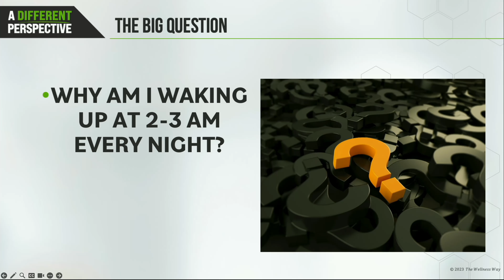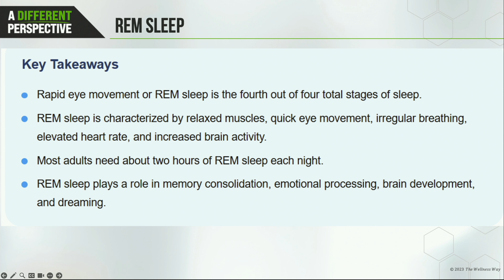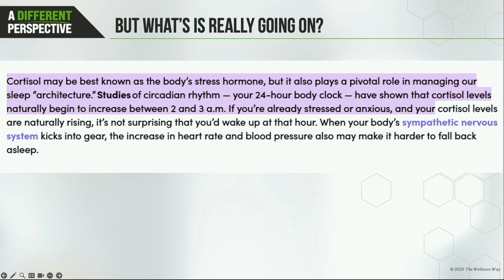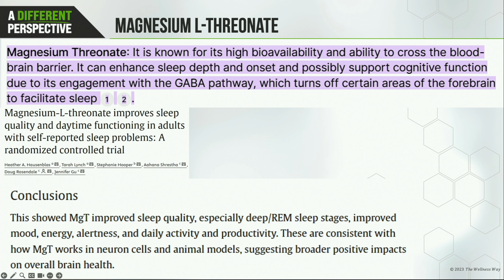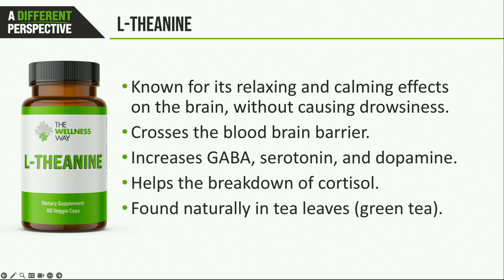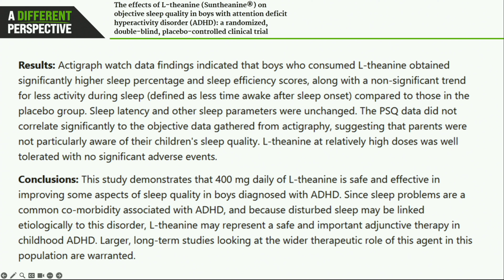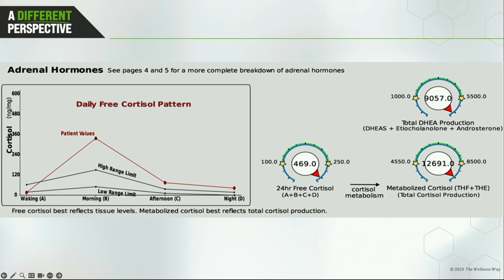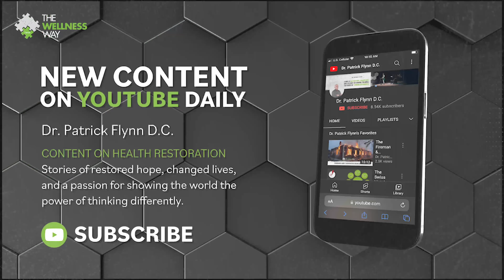The 2 AM Wake-up Call, and How to Avoid it | A Different Perspective | October 12, 2024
We all know that getting enough sleep is important. That's one reason it can be frustrating when you have a hard time staying asleep. It may feel like there's no point to lying awake at 2 AM, but the body doesn't make mistakes; there's a reason for everything, and your body is simply responding to the triggers around it. Because there's a reason, there's a solution.

In this week's episode of A Different Perspective, Green Bay's own Dr. Bryce Gallagher dives into this topic. He walks us through the different kinds of sleep that should be happening in a night and uncovers the science behind what might be causing issues. He addresses things like:

Coffee and blue light: There are always environmental factors to the body behaving a certain way. What are some things that might be going on in your life that impact your quality of, or ability to, sleep? Dr. Bryce breaks down two options, why they may be causing you challenges, and ways to address them.

What's going on in the body: Dr. Bryce illustrates how the body's cortisol naturally increases between 2 and 3 AM. If it rises too far or too fast, it may cause challenges staying asleep. What usually causes it to rise like this? Dr. Bryce uncovers the science!

Practical steps: As always, Dr. Bryce gives some simple and inexpensive lifestyle changes you can make to improve your sleep quality. From magnesium to olive oil, Dr. Bryce explains what each do, and how it might help you!

We all know that sleep is important. Unfortunately, it can be hard to get the right amount and quality of sleep to set yourself up for success. Dr. Bryce explains that that's one reason TWW is offering its sleep supplement bundle for the month of October. He takes some time to show how L-theanine, in particular, can help with sleep - revealing the science and making it easy to understand. Watch now to find out how you can help improve this integral aspect of your health!

See the science-backed research, learn new facts about restoring health, and put yourself on the path to a better life. Watch now for all the details and set up a call with one of our doctors or health restoration coaches

Join us on Saturdays at 8:00am Central through our Instagram, or Facebook to engage with some of our docs and get your health questions answered!

CBD Oil for Sleep and Discomfort: What You Need to Know - The Wellness Way

Sleepless Nights: Do Hormones Affect Sleep? - The Wellness Way

Healthy Z’s: 8 Tips to Get Better Sleep - The Wellness Way

Do Women Need More Sleep than Men? - The Wellness Way

Articles and studies cited in this video:

The effect of psychosocial stress on sleep: a review of polysomnographic evidence - PubMed (nih.gov)

Slow-Wave Sleep: An Overview | Sleep Foundation

Does the Light From a Screen Make it Hard to Sleep? (for Teens) | Nemours KidsHealth

Even More Reasons for Waking up at 3 a.m. | Sleep.com

Wake up at 3 a.m. and can't fall back asleep? Consider low blood sugar - Carolinas Thyroid Institute

Cortisol: What It Is, Function, Symptoms & Levels (clevelandclinic.org)

What magnesium supplement can I use to optimize sleep, cognition, and muscle growth/recovery? | Ask Huberman Lab

Magnesium-L-threonate improves sleep quality and daytime functioning in adults with self-reported sleep problems: A randomized controlled trial - PubMed (nih.gov)

Melatonin is a phytochemical in olive oil - ScienceDirect

Olive Oil Remedy For Insomnia | Sleep Health Science | EVOO – Nuvo Olive Oil

Neuroprotective effects of the green tea components theanine and catechins - PubMed (nih.gov)

(PDF) Theanine consumption, stress and anxiety in human clinical trials: A systematic review (researchgate.net)

The Effects of Green Tea Amino Acid L-Theanine Consumption on the Ability to Manage Stress and Anxiety Levels: a Systematic Review - PubMed (nih.gov)

The effects of L-theanine (Suntheanine®) on objective sleep quality in boys with attention deficit hyperactivity disorder (ADHD): a randomized, double-blind, placebo-controlled clinical trial - PubMed (nih.gov)

L-Theanine reduces psychological and physiological stress responses - PubMed (nih.gov)

Sci-Hub | Anti-Stress, Behavioural and Magnetoencephalography Effects of an l-Theanine-Based Nutrient Drink: A Randomised, Double-Blind, Placebo-Controlled, Crossover Trial. Nutrients, 8(1), 53 | 10.3390/nu8010053

Levels of Nature and Stress Response - PMC (nih.gov)